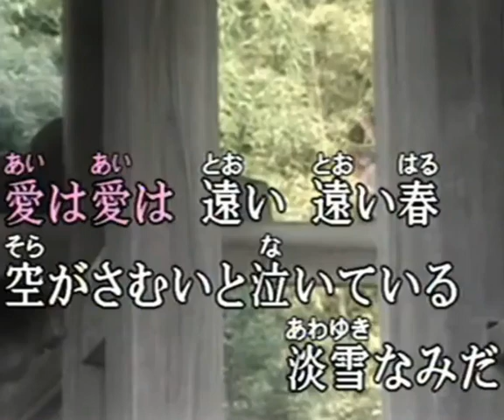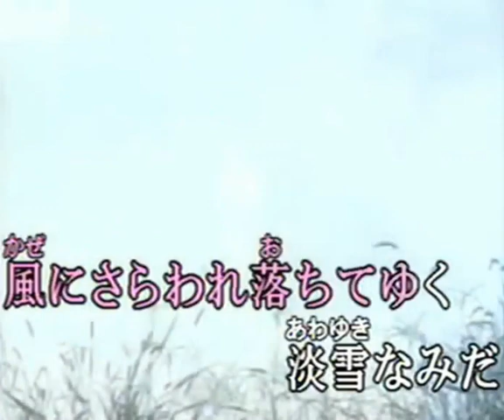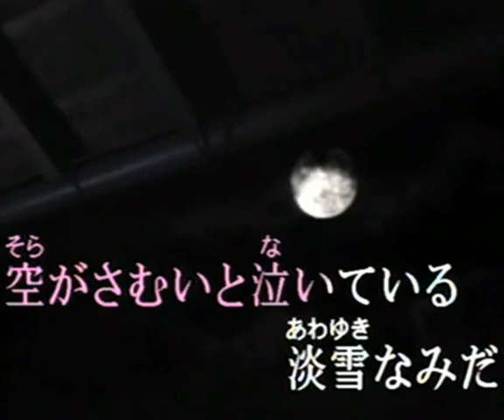淡雪なみだ (cover)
これは神園さやかさんと云う方の唄です。詩は田久保真見さん曲は田尾将実さんですね。なかなかいい唄です一度聴いてみて下さい。